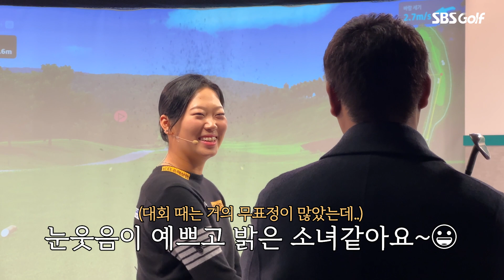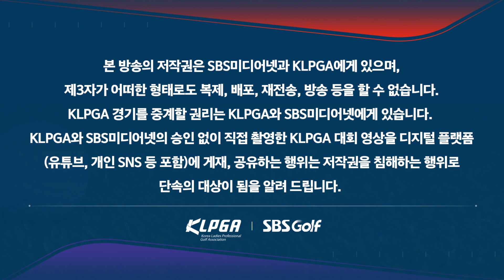방신실.. 알고보면 눈 웃음이 가아아득한 소녀!?🩵 [골프 아카데미]